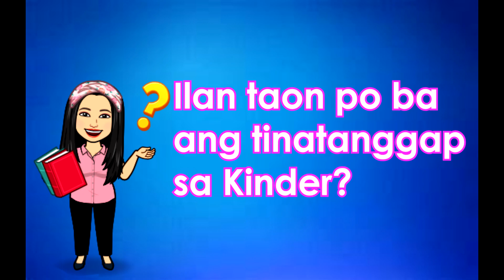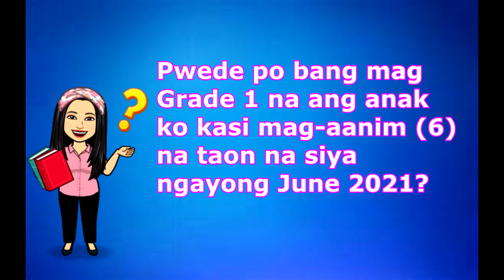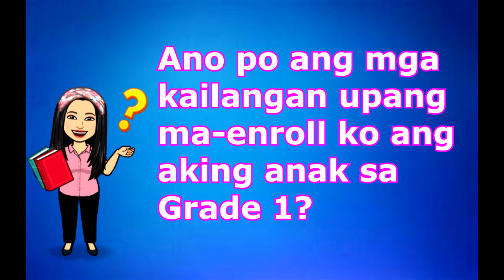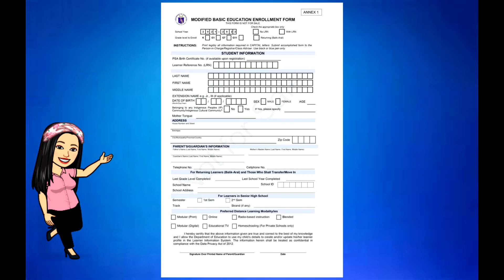Early Registration S.Y 2021-2022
Mga Katanungan at Kasagutan sa Early Registration